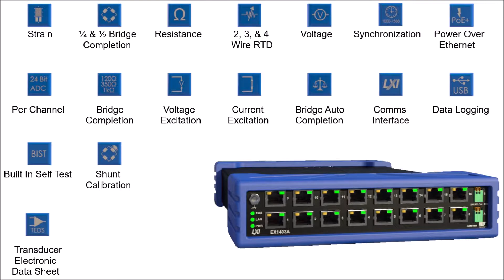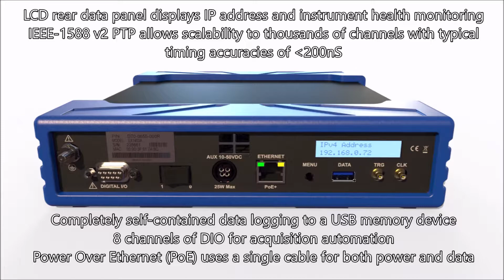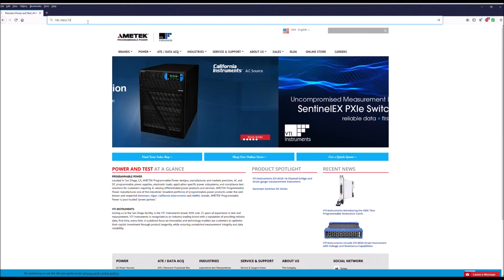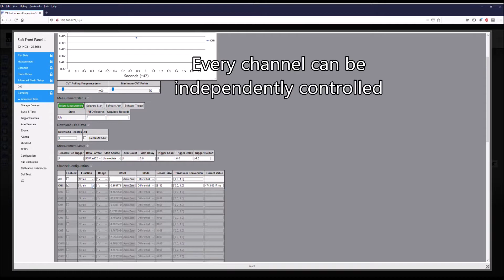EX1403A Spotlight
Learn more about the EX1403A from VTI Instruments.